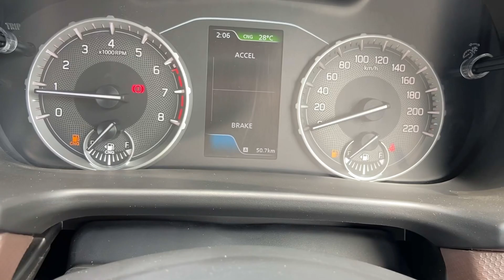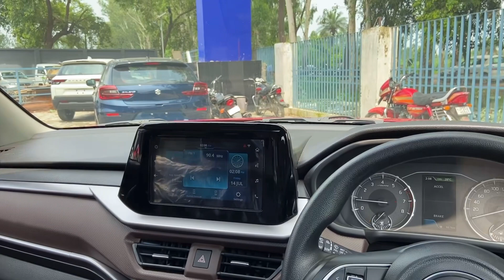NEW MARUTI SUZUKI BREZZA ZXI 2023